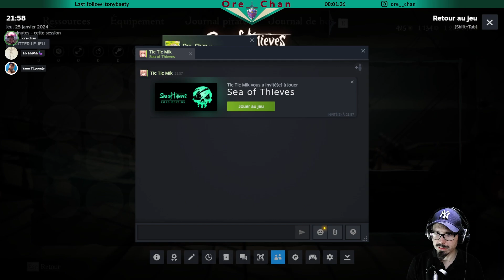Sea of Thieves #7 - La Jean Guilde